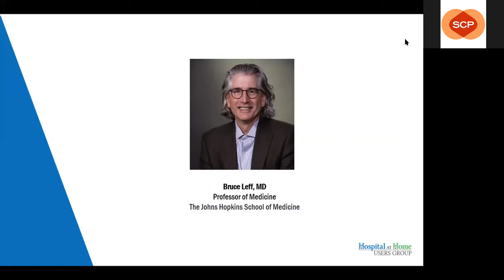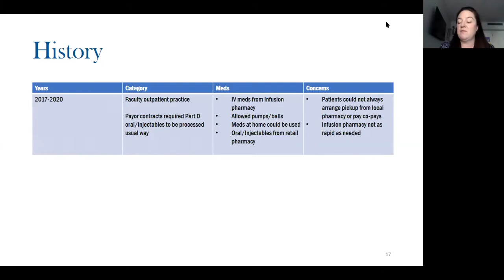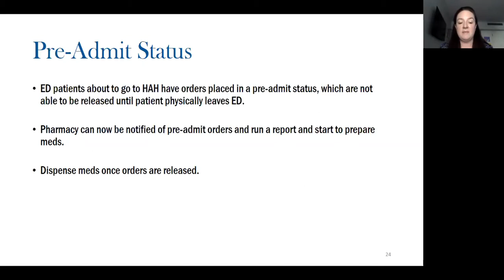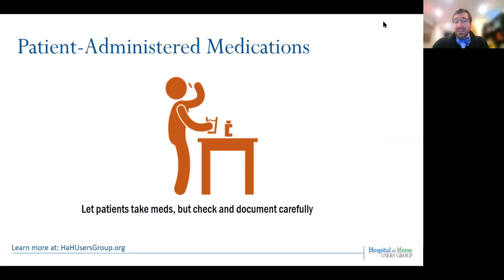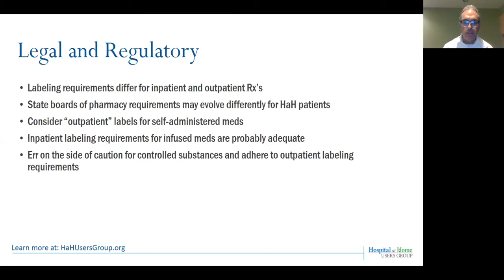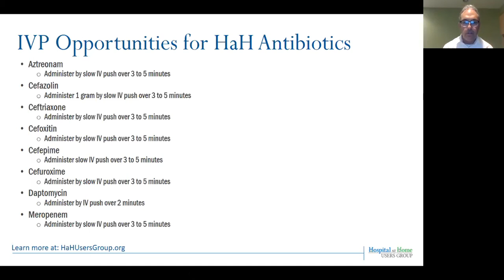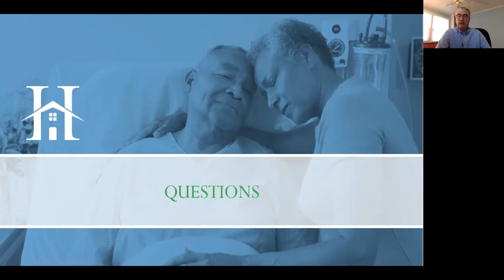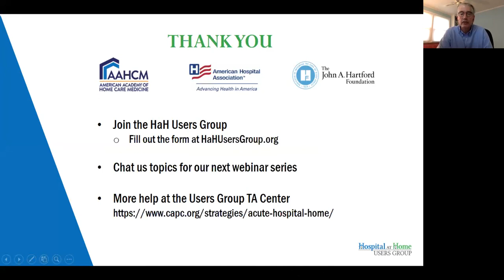Mastering Meds: Exploring Approaches to Pharmacy in Hospital at Home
This webinar focuses on a topic raised time and again by Hospital at Home User Group members — how to best structure and integrate pharmacy services into a hospital at home program. Informed by the experience of Mount Sinai and Brigham Health, as well as hospitals and systems across the country, this webinar will address a wide range of practical considerations such as:

- Service requirements for the CMS Acute Hospital Care at Home waiver
- Why and when to build a standalone pharmacy function versus “buying” one
- Best practices for using inpatient pharmacies vs. outside vendors and infusion companies
- How to handle patient-administered medications
- Managing your pharmacy-EHR integration
- Treating patients’ chronic medications, as well as prescribing new medications
- How to review existing pharmacy policies that may need to be updated

Panelists
Donald Mashni, PharmD
System Director, Specialty Pharmacy

Linda DeCherrie, MD
Clinical Director, Mount Sinai Hospitalization at Home
Professor of Medicine, Icahn School of Medicine at Mount Sinai

David Levine, MD, MPH, MA
Assistant Professor of Medicine
Brigham Health and Harvard Medical School

Moderator
Bruce Leff, MD
Director, The Center for Transformative Geriatric Research
Professor of Medicine
The Johns Hopkins University School of Medicine